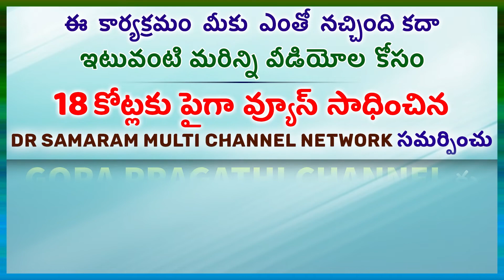బాల ఇంగ్లీషు విని అందరు ఆశ్చర్యపోయారు..! ప్రభాతం - శీర్షిక (ఎపిసోడ్- 30)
జీవన ప్రభాతం - శీర్షిక (ఎపిసోడ్- 30) in Pragathi Channel, Read by Ravi Kumar Dondapati.